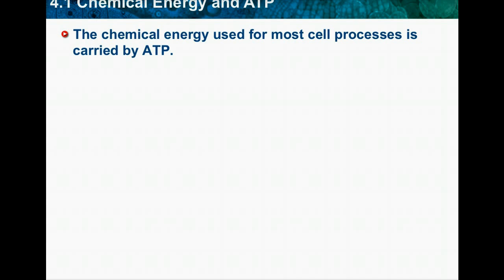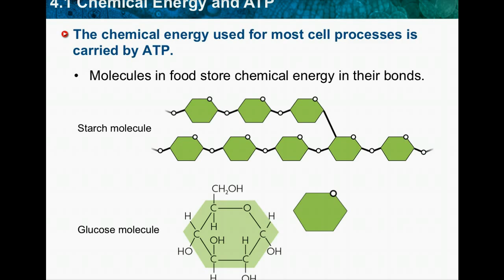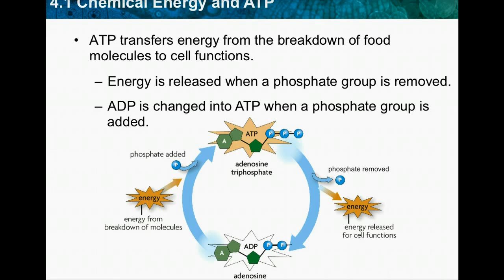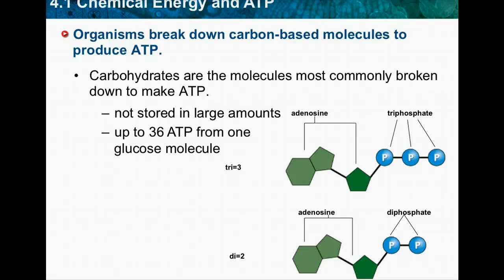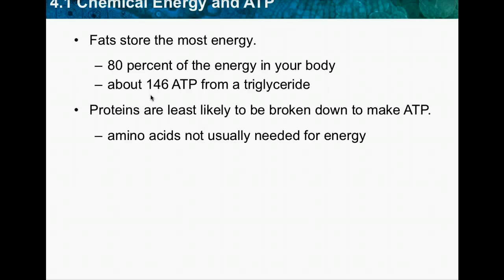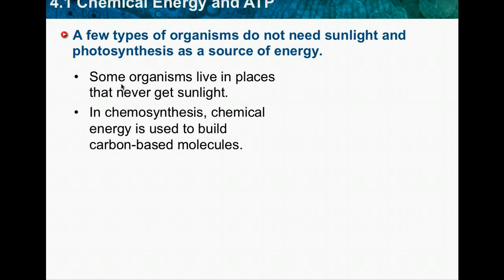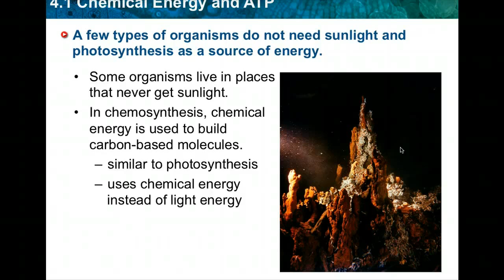Chemical Energy and ATP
Bio F Block